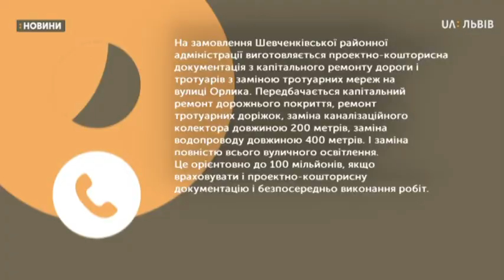Сюжет 27.05.19 Медики 2-ї підстанції швидкої допомоги скаржаться на покриття вул. Орлика